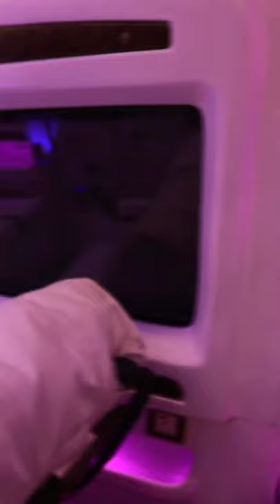NEW Caravan Conversion on forcetraveller coming soon | Motorhome Adventures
The full Walk Through of this Lounger on Wheels is coming soon.